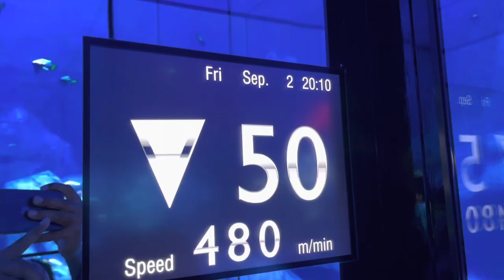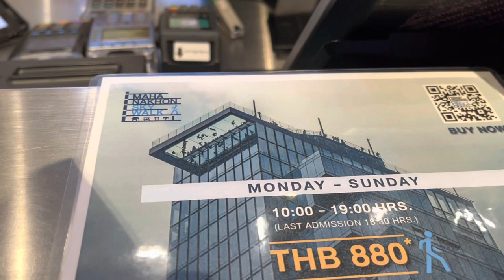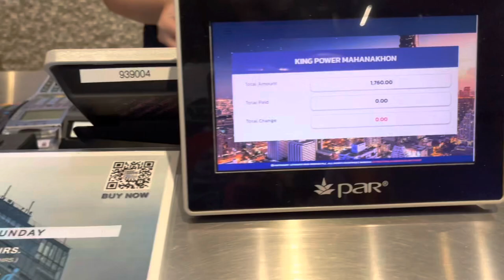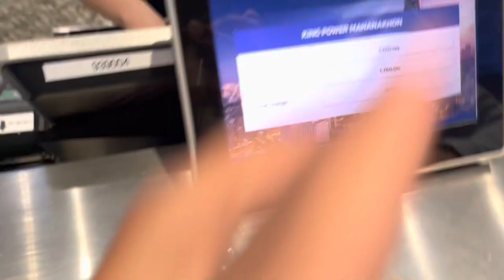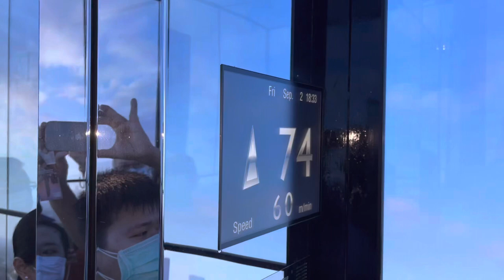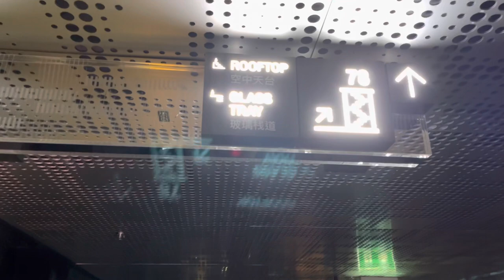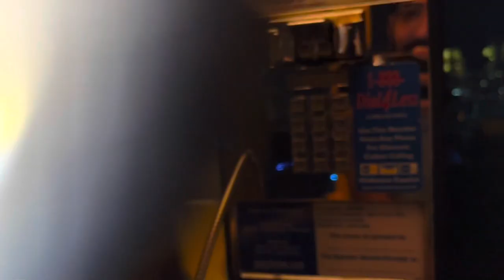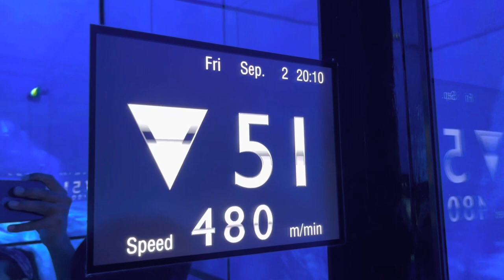🇹🇭Mahanakhon Skywalk | Best View In Bangkok | Thailand Tallest Glass Skywalk 🚶‍♂️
Hello everyone

In this video i will take you to the tallest building of thailand🇹🇭

Ticket price - 880 baht
Timings - open till 12 night